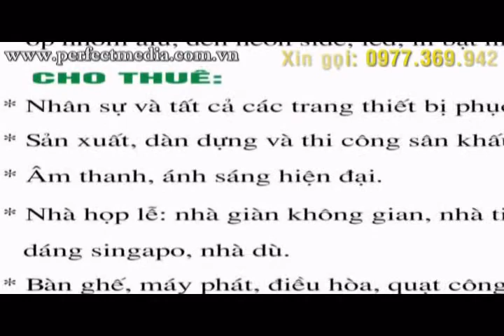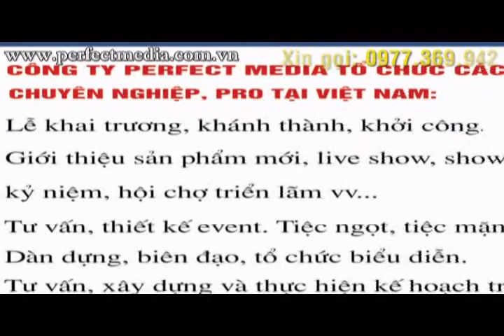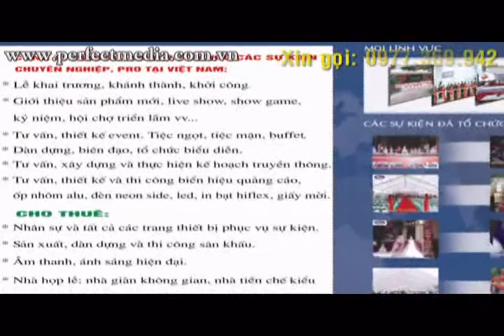Công ty tổ chức sự kiện chuyên nghiệp tại Bắc Ninh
Perfect Media có thể phục vụ Quý khách hàng mọi lúc mọi nơi! 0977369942
Perfect Media - nhà tổ chức sự kiện chuyên nghiệp hàng đầu tại Việt Nam.
Chuyên cung cấp tất cả các trang thiết bị tổ chức sự kiện.